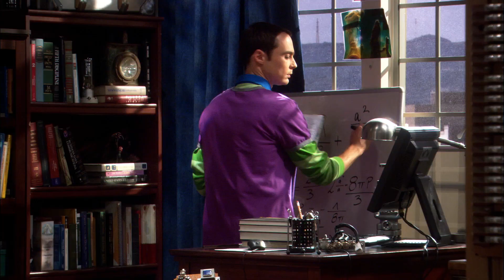Як Леонард переживає невдачі на любовному фронті [Теорія великого вибуху/The Big Bang Theory] S01E03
Теорія великого вибуху (The Big Bang Theory) — американський серіал, створений Чаком Лоррі і Біллом Предді. Серіал розповідає про життя двох молодих талановитих фізиків, Леонарда та Шелдона.